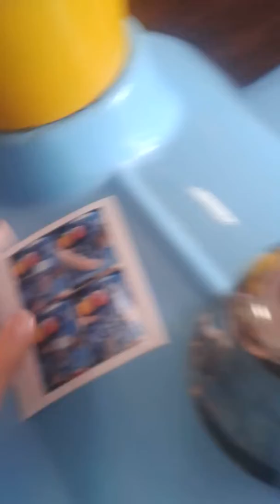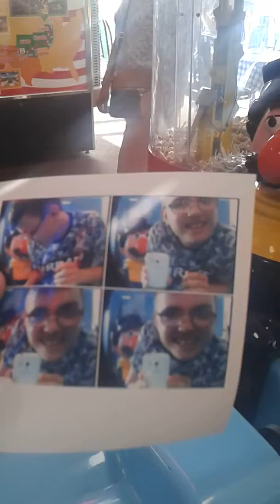Amutec Blue Photo Loco Kiddie Ride